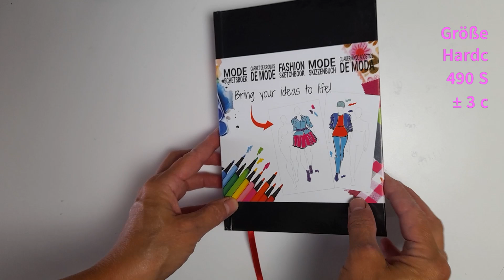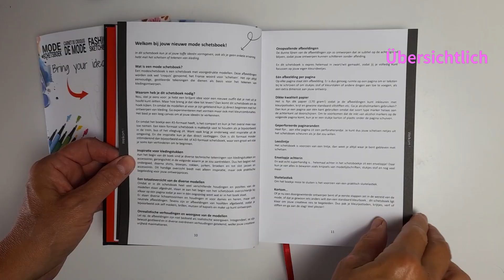Mode-Skizzenbuch - A5 - Hardcover - 200 Modelle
Sehen Sie sich hier das Video zu unserem super coolen Mode-Skizzenbuch an!

Ein schönes, kompaktes und dennoch umfassendes Skizzenbuch im A5-Format. So kannst du es einfach in deiner Tasche mitnehmen und überall skizzieren (im Bus, im Zug... überall!).

Was ist in dem Skizzenbuch enthalten?
- Insgesamt 200 Bilder, um sich zu verkleiden
- Damen in geraden und runden Formen
- Männer
- Geschlechtsneutral

Die Modelle sind in vielen verschiedenen Posen zu sehen, so dass Sie Ihre Entwürfe variieren können.

- Damen gerade Formen: 64 Bilder (4 Sets in 16 verschiedenen Positionen)
- Frauen in runden Formen: 64 Bilder (4 Sets in 16 verschiedenen Positionen)
- Männer: 24 Bilder (4 Sets in 6 verschiedenen Positionen)
Geschlechtsneutral: 24 Bilder (4 Sets in 6 verschiedenen Positionen)
- Köpfe: 24 Bilder (4 Sets in 6 verschiedenen Positionen).

Und außerdem jede Menge Inspiration durch Übersichten über verschiedene Kleidungsstücke.

Worauf warten Sie noch?
Schnappen Sie sich Ihre Buntstifte, Marker oder Farben und fangen Sie mit diesem Modeskizzenbuch an.

(Das Voiceover des Videos wurde mit AI gemacht, also nicht ganz perfekt...)

Auteur: Amber Reijmers
Uitgever: Burdy Productions
Jaar: 2024
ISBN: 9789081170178